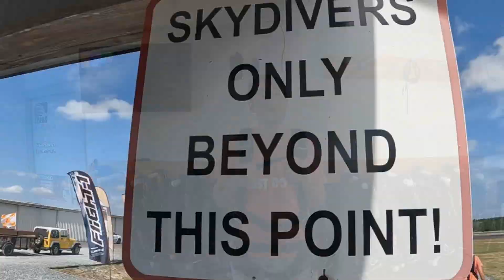Trevor CELEBRATES His BIRTHDAY With A Skydive!